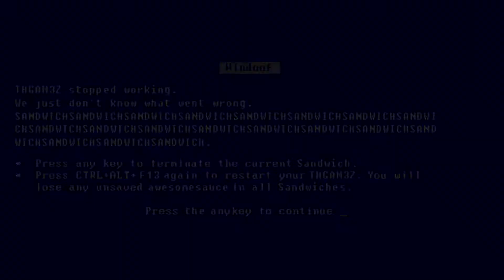Dead Space - |Part 5| Isaac's Kinder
In diesem Part holen wir uns etwas Thermit, erfahren etwas über den großen Bartkrieg und werden Vater...

Gestrandet auf der Alien-verseuchten USG Ishimura, kämpfen wir ums nackte Überleben und versuchen den
Auslöser für die Alien-Plage zu finden.

Die schlimmsten Kriege der Menschheit
wurden durch Bärte entfacht.

♥ Bitte lasst doch einen Like da, falls euch
das Video gefallen hat. Es hilft uns wirklich weiter ;-)

►Alle Rechte an dem Spiel "Dead Space"
liegen bei EA.